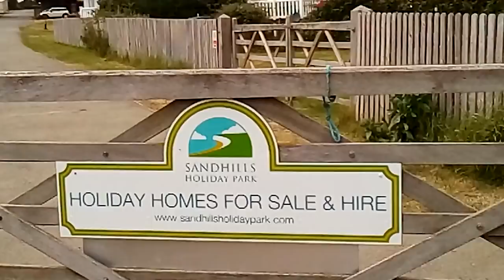287. Англия // Кемпинг // Английский отдых // Мобильные домики. Holiday park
Англия //  в  Holiday park

И  в  конце  видео Скала  самоубийц   Калвер Даун